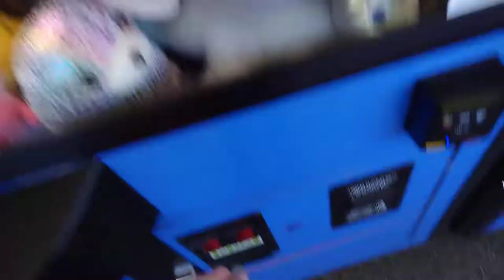(Sugarloaf) Toy Shoppe Claw Machine @ Walmart unresponsive Joystick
good afternoon everyone Captain Namco here today I head to my local Walmart to face the Sugarloaf Toy Shoppe Claw Machine and let's see what I can win thanks for watching and before I go I always want to remind you that Jesus loves you